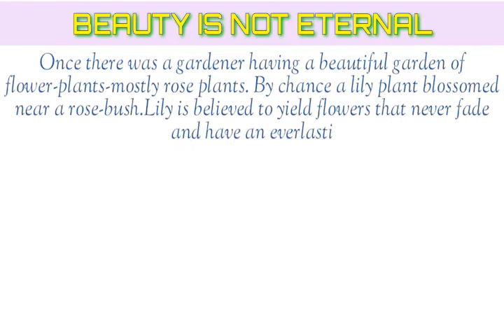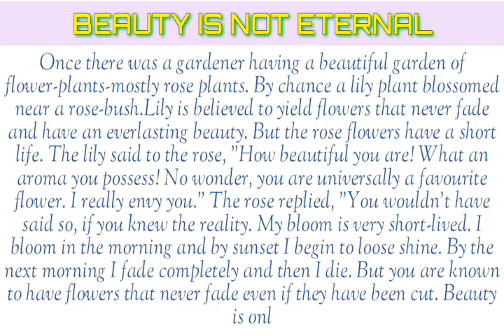Lean English Through BEAUTY IS NOT ETERNAL A GARDENER AND HIS FLOWERS|| AIV STORIES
BEAUTY IS NOT ETERNAL

Once there was a gardener having a beautiful garden of flower-plants-mostly rose plants. By chance a lily plant blossomed near a rose-bush.

Lily is believed to yield flowers that never fade and have an everlasting beauty. But the rose flowers have a short life.
Learn English and Improve Vocabulary through Stories

Video Clip Credit : Pixabay.com
AIV STORIES ®, Cutians ®, all the characters and logos
used are the registered trademarks of AIV STORIES Studios